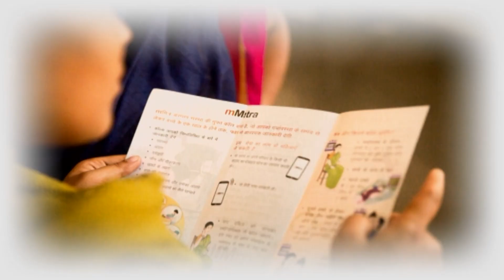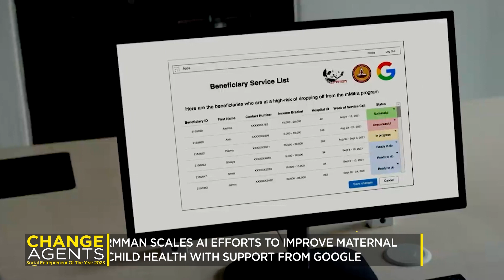SEOY 2023 Finalist - ARMMAN